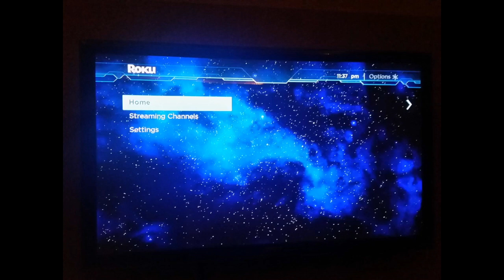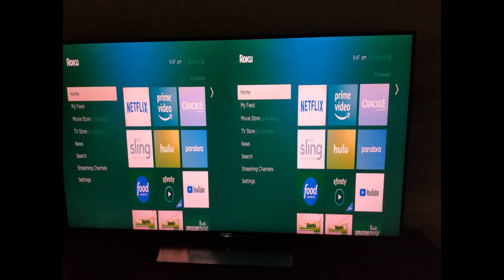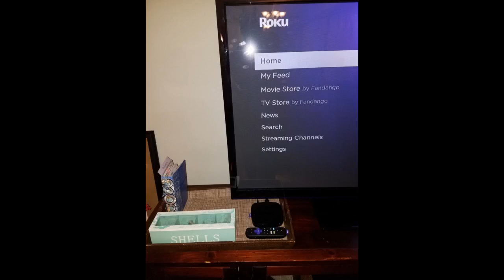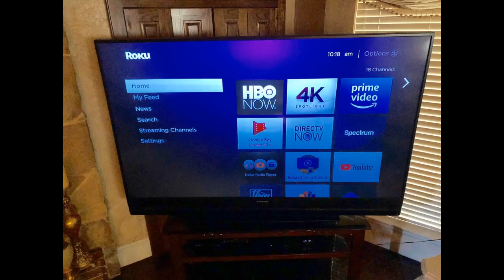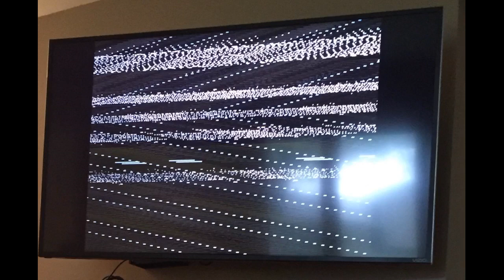More In The Description Roku Ultra 4K/HDR/HD Streaming Player with Enhanced Remote (Voice, Re...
Roku Ultra 4K/HDR/HD Streaming Player with Enhanced Remote (Voice, Remote Finder, Headphone Jack, TV Power and Volume), ...

Ive bought thousands of items from Amazon. Many were terrible and some I consider the best. This Roku is one of the best. First of all I have two smart TVs and they are very expensive great TVs.
But the Roku does many things. It adds much more. It gives you an amazing picture! I absolutely are so happy! I love the remote having volume too. I can also see cutting the cord.
But I do see many apps to get there stations you need to log in to your cable provider. But highly recommend this item!! Five stars! !...